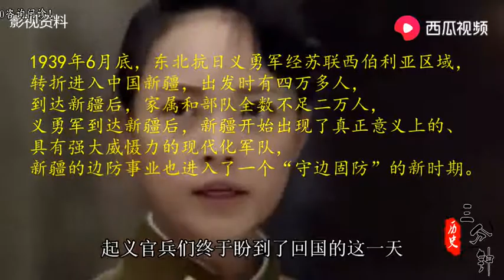横穿苏联、蒙古，这支伪满洲国军队穿越三千多公里，只为回国抗日